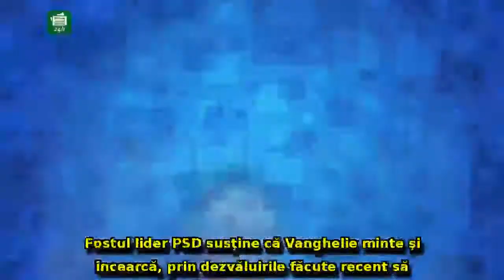Victor Ponta RUPE TĂCEREA, într-un interviu pentru ŞTIRIPESURSE.RO: Fostul premier DEZMITE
Victor Ponta RUPE TĂCEREA, într-un interviu pentru ŞTIRIPESURSE.RO: Fostul premier DEZMITE acuzaţiile lui Vanghelie / VIDEO